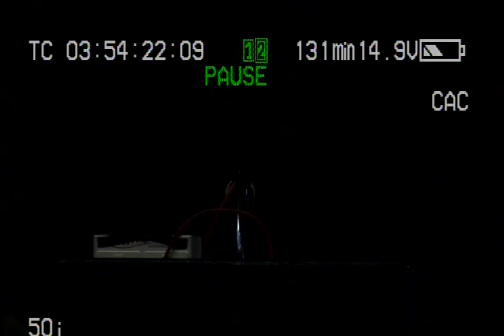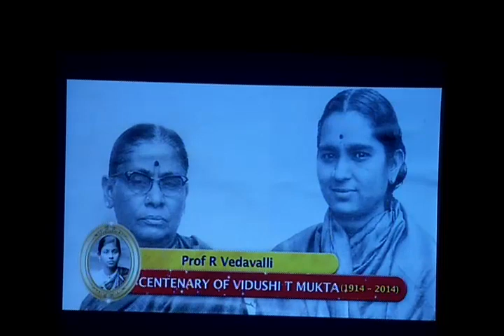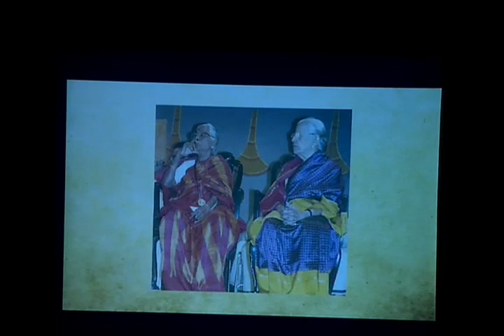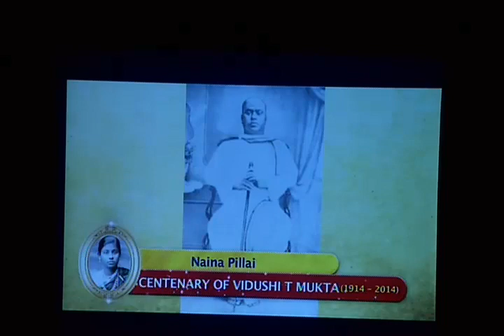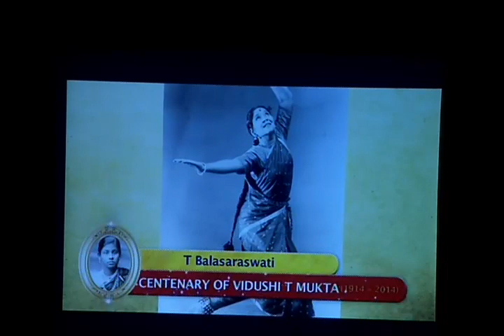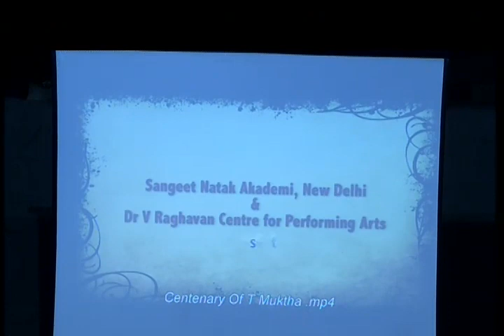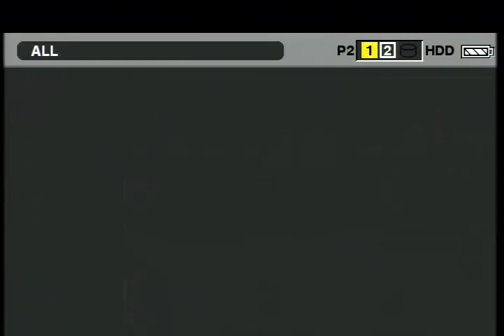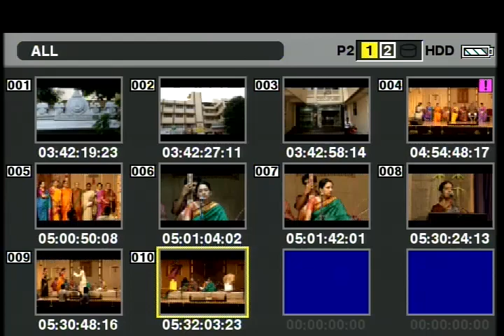Centenary Celebration of Vidusi T Mukta - 1st Day